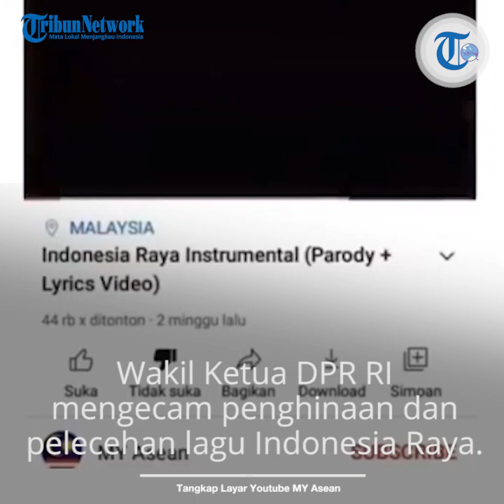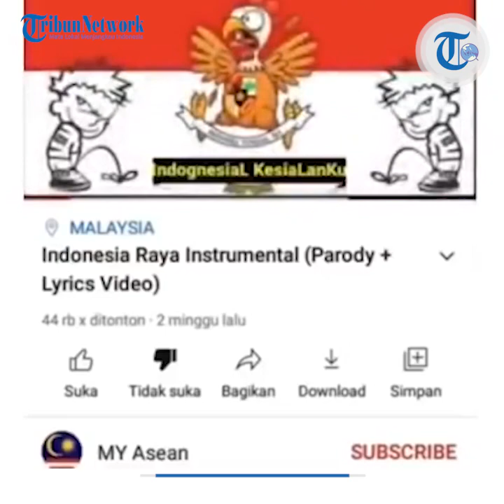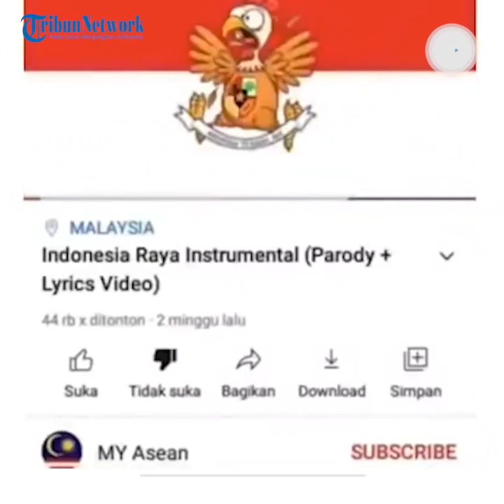Viral Video Penghinaan Lagu Indonesia Raya dan Lambang Negara, DPR RI Desak Malaysia Tangkap Pelaku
TRIBUN-VIDEO.COM - Wakil Ketua DPR RI Azis Syamsuddin mengecam penghinaan dan pelecehan lagu Indonesia Raya di akun YouTube My Asean, yang mengaku berasal dari Malaysia.

Menurutnya, Kedubes Malaysia untuk Indonesia harus mengungkap aktor di balik parodi lagu Indonesia Raya.

Dilansir oleh Tribunnews.com, ia meminta Malaysia untuk menangkap pelaku dan mengumumkan secara resmi.

Menurutnya ini sebuah penghinaan terhadap simbol negara Indonesia, hal ini dapat menimbulkan efek buruk bagi hubungan bilateral ke dua negara.

"Malaysia harus dapat menangkap pelaku dan mengumumkan secara resmi. Ini sebuah penghinaan terhadap simbol negara bangsa Indonesia, lagu kebangsaan Indonesia Raya merupakan salah satu empat simbol negara selain Bendera, Bahasa dan Lambang Negara," kata Azis dalam keterangannya, Jakarta, Senin (28/12/2020).

Azis juga meminta Kementerian Luar Negeri serta institusi negara yaitu Badan Siber dan Sandi Negara (BSSN), dan Badan Intelijen Negara, dapat melakukan koordinasi serta mengambil langkah tegas terukur pada permasalahan tersebut.

"Kemenlu harus tegas menyampaikan nota diplomatik, mengirimkan surat protes kepada pemerintah Malaysia dan pihak BSSN serta BIN dapat segera bekerja melakukan investigasi, dan menggali informasi terhadap motif tersebut. Antar negara tetangga perlu saling menghormati," papar Azis.

Sebelumnya, telah beredar parodi lagu 'Indonesia Raya' yang berisi kata-kata menghina Indonesia, serta para Presiden Indonesia.

Parodi lagu Indonesia Raya tersebut diunggah oleh akun YouTube My Asean yang diduga merupakan warga negara Malaysia.

Lagu yang diunggah oleh akun berlogo bendera Malaysia itu berdurasi 1,31 menit dan telah ditonton oleh lebih dari 37 ribu kali sebelum akhirnya dihapus oleh Youtube.

Berdasarkan informasi dari Kedutaan Indonesia di Kuala Lumpur, KBRI telah melaporkan akun Youtube My Asean kepada pihak kepolisian.

Artikel ini telah tayang di Tribunnews.com dengan judul DPR Desak Malaysia Tangkap dan Umumkan Penghina Lagu Indonesia Raya,
Penulis: Seno Tri Sulistiyono
Editor: Sanusi